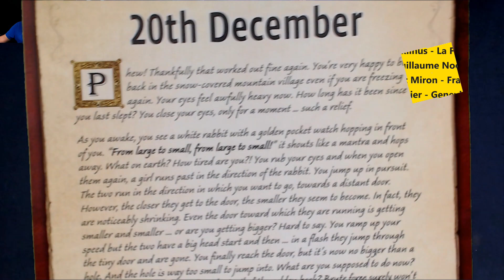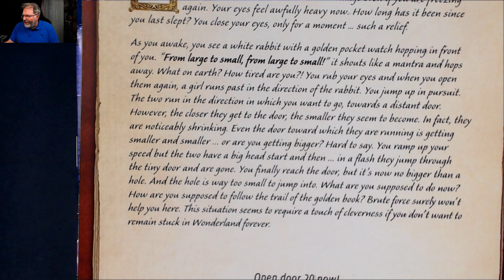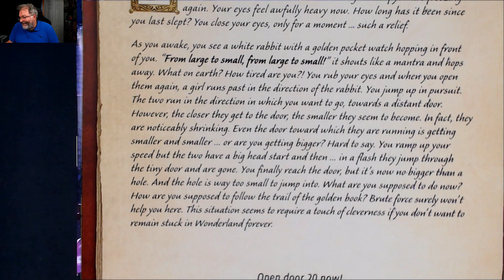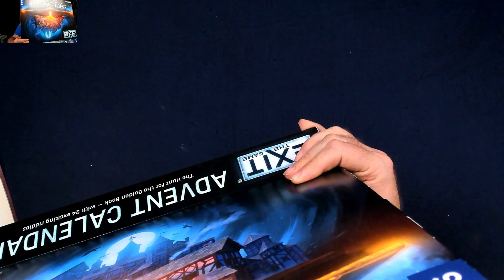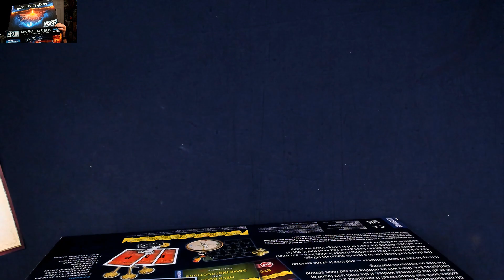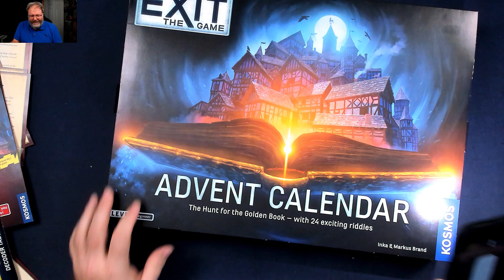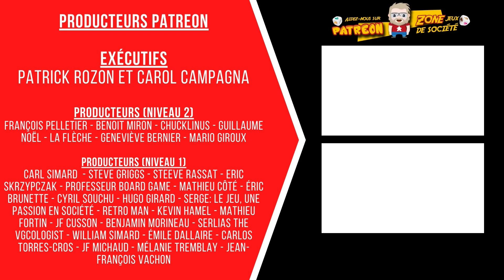Calendrier de l'Avent: Exit - 20 décembre 2022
Allez... cette description sera aussi rapide que la vidéo ! Nous sommes mardi !!! :)

106 boulevard René-Lévesque Ouest,
Québec, QC, G1R 2A5